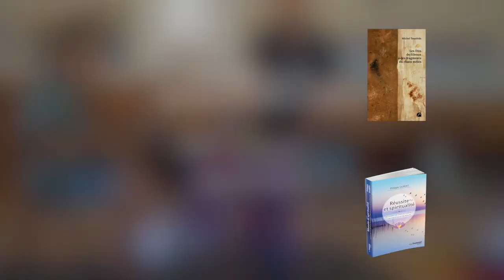Michel TAUZIÈDE- Philippe GILBERT - “ DIRES DE POÉSIE D'ÉVEIL"- Rencontres de l'Éveil 2022- Jour 2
Les RENCONTRES DE L'ÉVEIL 2022 sont nées de la demande des Êtres de Lumière  de faire découvrir les multiples facettes du chemin de l'Éveil, dans sa diversité et son Unicité❤️ 🧡 💛.

que ce projet s'est réalisé.

Du 5 au 7 Août 2022 , dans ce lieu d'exception qu'est  “ Terre des Veilleurs“ à Carnoules , Var, se sont déroulées ces Rencontres.

Treize intervenants de Lumière ont animés les ateliers d'Éveil  en un immense Amour Infini en Union avec nos Frères et Sœurs  Êtres de Lumière  et  la Déesse Mère Gaïa.

Nous avons décidé de mettre à votre disposition les vidéos d'éveil.

En voici le programme, les intervenants.

JOUR 1
🟥   Karl NIELSEN : “LES MANTRAS D'ÉVEIL“  .
🟧   Angelique ANGELS: “ LA DÉESSE EN NOUS“
🟨   “ CÉRÉMONIE DE LA LUMIÈRE POUR GAÏA“

🟩  Philippe GILBERT -  “ L'EVEIL DANS L'ASCENSION- QU'EST-CE?“

🟦  CÉRÉMONIE D'OFFRANDE AUX ESPRITS DE LA NATURE

🟥   Marie-Laure ACCARY - “COMMUNICATION ANIMALE“ -
🟧 Martine ISADORA - “FEMME ET HOMME MÉDECINE“ - auteure de “Soins Chamaniques pour Tous au Quotidien- Se reconnecter aux Esprits du règne végétal, animal et minéral.“ ed. Vega
🟨   Philippe GILBERT -  “ L'INFRATERRE“

Après-midi
🟩  Catherine PAILLET- “ YOGA DU RIRE D'ÉVEIL“-
🟦   JÉSABELLE - “ INTRODUCTION DE JÉSABELLE, CONNEXION AUX BÉLUGAS, NARVALS ET BALEINES DE L'ANTACTIQUE“ - “L'ÉVEIL À SON CŒUR DE CRISTAL AVEC LES BALEINES“-
“ CONNEXION ET SOIN DES INTRATERRES MARINS“-
Les vidéos de Jésabelle restent privées.  Elles ne sont pas rediffusées.

🟪   “ CÉRÉMONIE DE CLÔTURE DES RENCONTRES DE L'ÉVEIL“

Gratitude infinie à tous les participants, pour ces merveilles actions pour Gaïa, pour votre Amour Infini ♥️   et votre Lumière d'Éveil transmis tout au long des RENCONTRES DE L'ÉVEIL 2022.
NAMASTÉ 🙏🙏🙏

@ 2023 pour les prochaines RENCONTRES DE L'ÉVEIL